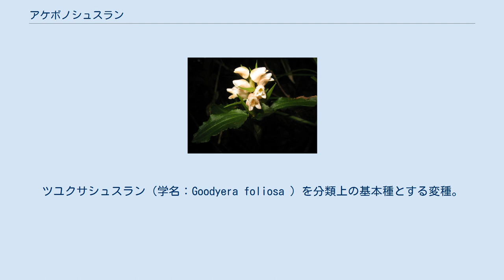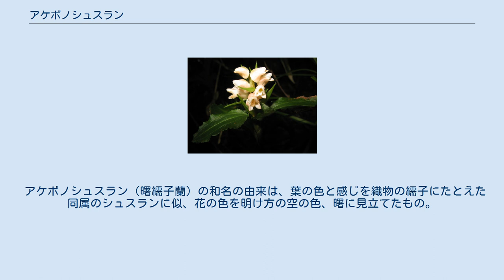アケボノシュスラン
アケボノシュスラン（曙繻子蘭、学名：Goodyera foliosa var. laevis ）は、ラン科シュスラン属の多年草。
ツユクサシュスラン（学名：Goodyera foliosa ）を分類上の基本種とする変種。
 地生の常緑の多年草で、根もと近くが越冬する。
茎の下部は地表をやや長くはい、上部が斜上して、高さは5-10cmになる。
地上をはう茎には節ごとに1根をだす。
葉は4-5個が互生し、卵状楕円形でやや多肉質となり、長さ2-4cm、幅1-2cm、先端は鋭頭、基部は左右不相称の広いくさび形から鈍形になり、長さ約1.5cmになる葉柄に続く。
葉に班がなく、縁にしわがあり波立つ。
花茎を除き、全体に無毛である。
花序は直立し、3-7個の淡紅紫色の花をやや偏ってつける。
苞は披針形で、長さ10-15mmになり、縁にやや硬い突起状の毛がある。
背萼片は長さ8-10mmの狭卵形で、先端は鈍頭。
側花弁は広倒披針形で、背萼片に合着する。
唇弁は基部が胞状にふくらみ、萼片と同長。
蕊柱は高さ5mm、葯は卵形で淡黄色になる。
 アケボノシュスラン（曙繻子蘭）の和名の由来は、葉の色と感じを織物の繻子にたとえた同属のシュスランに似、花の色を明け方の空の色、曙に見立てたもの。
 日本では、北海道、本州、四国、九州、奄美大島に分布し、山地の落葉樹林下に生育する。
国外では、南千島、朝鮮に分布する。